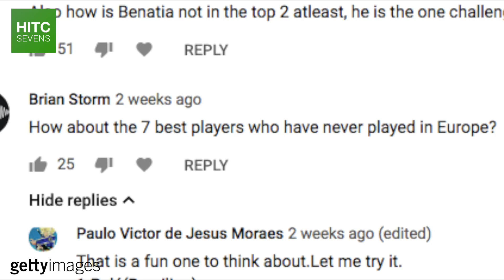7 Best Footballers To Never Play In Europe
From Palmeiras legend Djalma Santos to three-time World Cup winner Pelé, HITC Sevens takes a look at some of the finest footballer to have never played in Europe.